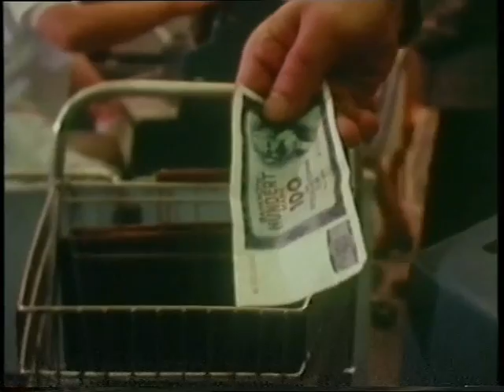Nach Jahr und Tag (DDR-Fernsehen, 1978) - Ausschnitt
Drehbuch: Bernd Schirmer
Regie: Richard Engel
Darsteller: Petra Kelling, Klaus Brasch u.a.
Fernsehen der DDR, 1978